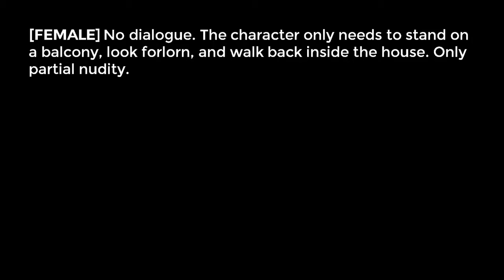Naomi McDougall Jones Explains The Hurdles Facing Women in Hollywood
As a female in Hollywood, Naomi McDougall Jones shares her story as an actress, filmmaker, and activist in the film industry.

To purchase her book expanding on this talk "The Wrong Kind of Women: Inside Our Revolution to Dismantle the Gods of Hollywood" visit: